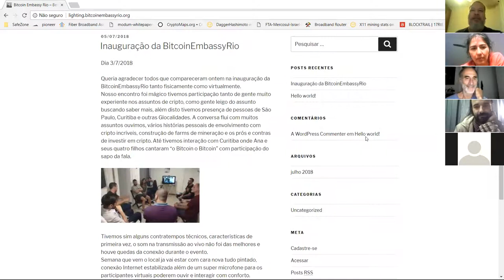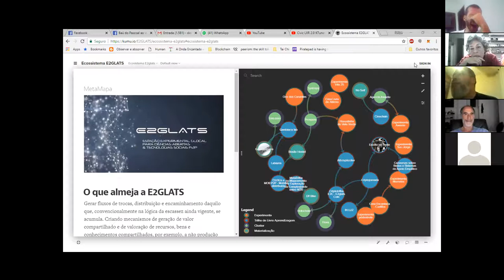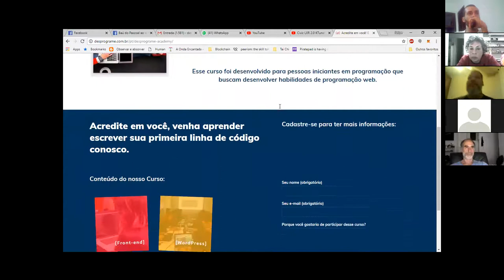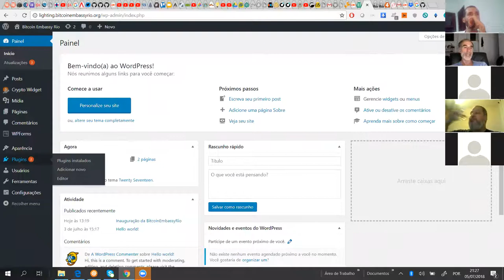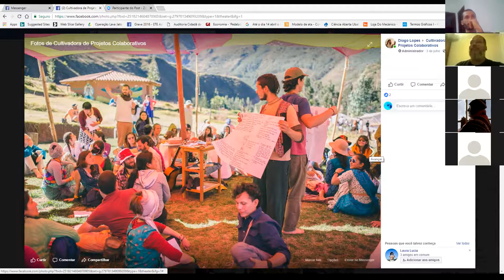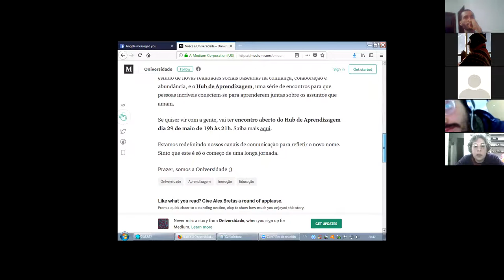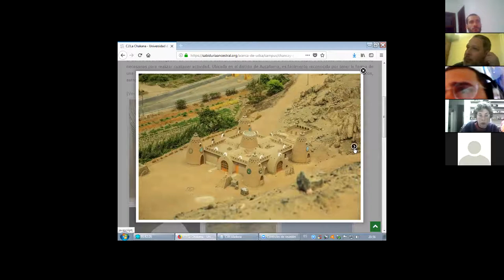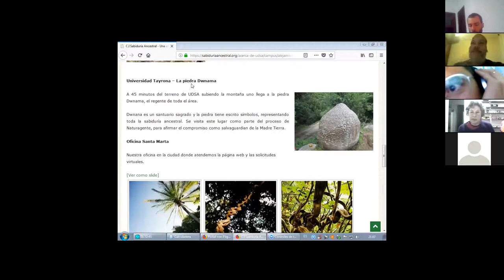All:crypto:dev + E2C :: oferta distribuída de recursos para devs!